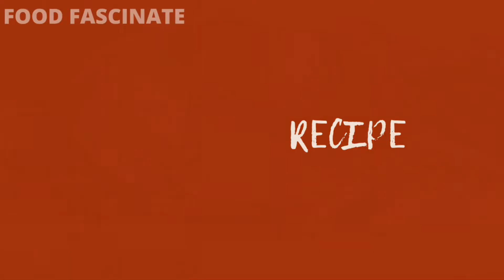Fried Rice | FOOD FASCINATE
Hello, this is Food Fascinate. We will share interesting recipes on our channel.

This is the recipe of Fried Rice. I hope the viewers will like it.

Do like our video 👍
Share it with your family & friends ⤴️ Comment about the recipe below ✉